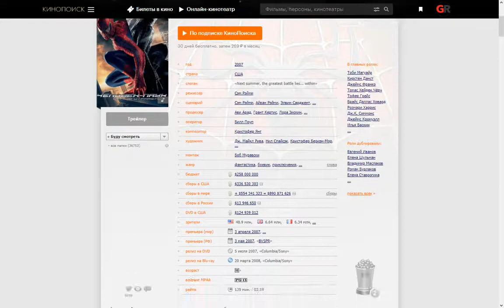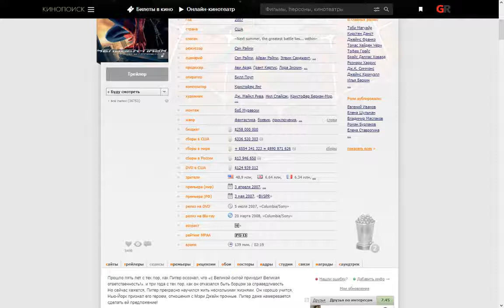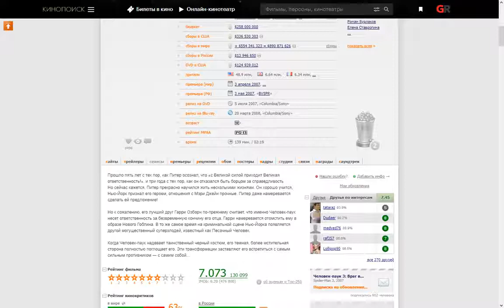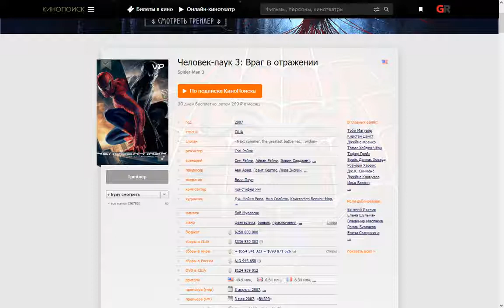Фильм: Человек-паук 3: Враг в отражении (2007) ~ Обзор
Прошло пять лет с тех пор, как Питер осознал, что «с Великой силой приходит Великая ответственность!», и три года с тех пор, как он отказался быть борцом за справедливость. Но сейчас кажется, Питер прекрасно научился жить несколькими жизнями. Он хорошо учится, Нью-Йорк признал его героем, отношения с Мэри Джейн прочные. Питер даже намеревается сделать ей предложение!

Но к сожалению, его лучший друг Гарри Озборн по-прежнему считает, что именно Человек-паук несет ответственность за безвременную кончину его отца. Гарри намеревается отомстить ему в образе Нового Гоблина. В то же самое время на криминальной сцене Нью-Йорка появляется другой могущественный суперзлодей, известный как Песочный Человек.

Когда Человек-паук надевает таинственный черный костюм, его темная, более мстительная сторона полностью поглощает его. Эти трансформации заставляют его встретиться с самым сильным противником ― с самим собой…

Поддержка на развития канала:
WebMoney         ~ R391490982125